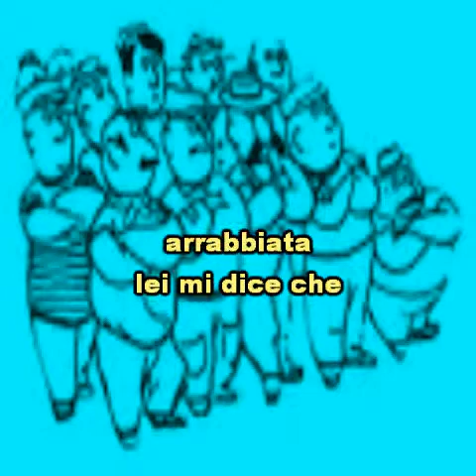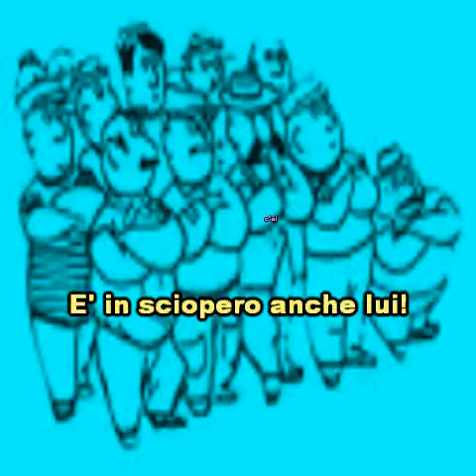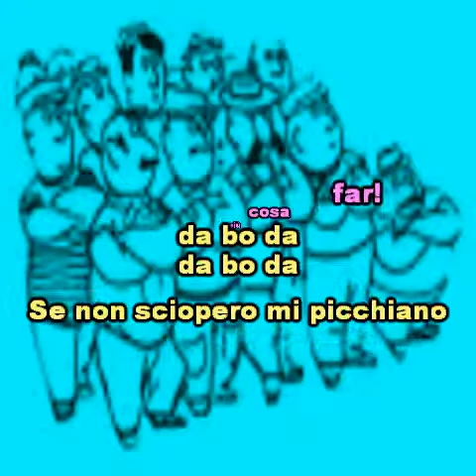STUDIO SOUND GROUP - Adriano Celentano Chi non lavora non fa l'amore KARAOKE + VOCE GUIDAvocal.avi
La canzone scritta da Adriano Celentano,Nicky Del Prete,Luciano Beretta fu presentata al festival di San Remo nel 1970 e ne uscì vincitrice.

Il ventesimo festival della canzone italiana si tenne a Sanremo dal 26 al 28 febbraio 1970.

La gestione dell'evento passò dalla società ATA al comune di Sanremo, che ne affidò l'organizzazione alla coppia Gianni Ravera e Ezio Radaelli.

Il maggiore successo di vendite spettò alle coppie Adriano Celentano-Claudia Mori e Nicola Di Bari-Ricchi e Poveri, interpreti dei brani classificati alle prime posizioni nella manifestazione. Al 7º posto si piazzano due sedicenni simpatici a tutti, Nada (che aveva esordito a Sanremo l'anno precedente) e Rosalino (Ron) all'esordio discografico.

Ma probabilmente il disco più venduto in assoluto fu la riedizione di Tanto pe' cantà, vecchio cavallo di battaglia di Petrolini, cantato fuori concorso da Nino Manfredi.

 Classifica, canzoni e cantanti

   1a. Chi non lavora non fa l'amore (Adriano Celentano, Luciano Beretta e Miki Del Prete) Adriano Celentano - Claudia Mori
    2a. La prima cosa bella (Nicola Di Bari e Mogol) Nicola Di Bari - Ricchi e Poveri
    3a. L'arca di Noè (Sergio Endrigo) Sergio Endrigo - Iva Zanicchi
    4a. Eternità (Giancarlo Bigazzi e Claudio Cavallaro) Ornella Vanoni - Camaleonti
    5a. La spada nel cuore (Carlo Donida e Mogol) Patty Pravo - Little Tony
    6a. Romantico blues (Lorenzo Pilat, Mario Panzeri e Daniele Pace) Gigliola Cinquetti - Bobby Solo
    7a. Pa' diglielo a ma' (testo di Franco Migliacci e Roberto Gigli; musica di Jimmy Fontana, Mario Cantini ed Lilli Greco) Rosalino Cellamare - Nada
    8a. Taxi (Gianni Argenio, Daniele Pace e Mario Panzeri) Antoine - Anna Identici
    9a.Sole pioggia e vento (Elio Isola e Mogol) Luciano Tajoli - Mal
    10a.Tipitipitì (Lorenzo Pilat, Mario Panzeri e Daniele Pace) Orietta Berti - Mario Tessuto
    11a.L'amore è una colomba (Giancarlo Bigazzi e Totò Savio) Gianni Nazzaro - Marisa Sannia
    12a.Hippy (Fausto Leali e Luciano Beretta) Fausto Leali - Carmen Villani
    13a.Canzone blu (Tony Renis, Mogol e Alberto Testa) Tony Renis - Sergio Leonardi
    14a.Re di cuori (Claudio Cavallaro, Totò Savio e Giancarlo Bigazzi) Nino Ferrer - Caterina Caselli

Non finaliste

    Accidenti (Ricky Gianco e Gian Pieretti) Rocky Roberts - Il Supergruppo
    Ahi ahi ragazzo! (Umberto Napolitano e Franco Migliacci) Rita Pavone - Valeria Mongardini
    Ahi! Che male che mi fai (Toto Cutugno e Cristiano Minellono) Ragazzi della via Gluck - Paolo Mengoli
    Che effetto mi fa (Pino Donaggio e Cristiano Minellono) Pino Donaggio - Sandie Shaw
    Ciao anni verdi (Nando De Luca e Adriano Celentano) Rosanna Fratello - Domodossola
    Io mi fermo qui (Enrico Riccardi e Luigi Albertelli) Donatello - Dik Dik
    L'addio (Andrea Lo Vecchio, Giorgio Antola, Michele Francesio, Plinio Maggi e Sergio Bardotti) Michele - Lucia Rizzi
    La stagione di un fiore (Salvatore Ruisi e Luciano Rossi) Emiliana - Gens
    Nevicava a Roma (Roberto Negri, Giuseppe Verdecchia, Miki Del Prete e Luciano Beretta) Renato Rascel - Pio
    Occhi a mandorla (Piero Soffici e Vito Pallavicini) Rossano - Dori Ghezzi
    Ora vivo (Aldo Pagani e Angelo Favata) Francesco Banti - Dino Drusiani
    Serenata (Enrico Polito, Giancarlo Bigazzi e Totò Savio) Claudio Villa - Tony Del Monaco

"Chi non lavora non fa l'amore!"
Questo mi ha detto ieri mia moglie!
A casa stanco ieri ritornai mi son seduto...niente c'era in tavola arrabbiata
lei mi grida che ho scioperato due giorni su tre...
Coi soldi che le do non ce la fa più ed ha deciso che, lei fa lo sciopero
contro di me!
Allora andai a lavorare mentre eran tutti a scioperare!
E un grosso pugno in faccia mi arrivò, andai a piedi alla guardia medica!
C'era lo sciopero anche dei tranvai...
Arrivo lì, ma il dottore non c'è!
E' in sciopero anche lui! Che gioco è! Ma?!
Ma come finirà...c'è il caos nella città
Non so più cosa far! Se non sciopero mi picchiano
Se sciopero mia moglie dice: "Chi non lavora non fa l'amore!"
Dammi l'aumento signor padrone così vedrai che in casa tua e in ogni casa
entra l'amore.